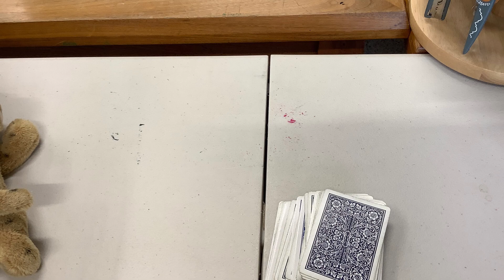The Puppy Magic by Bailie